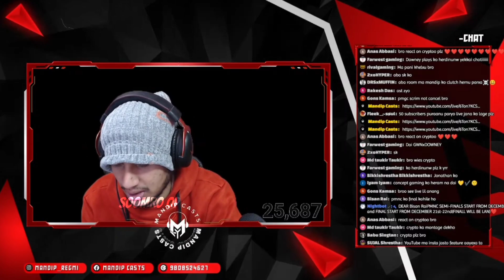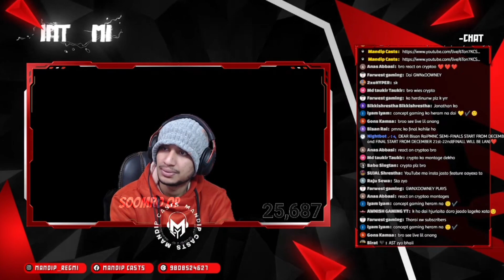Nepali Caster Mandip *REACT* On Crypto Montage 😱